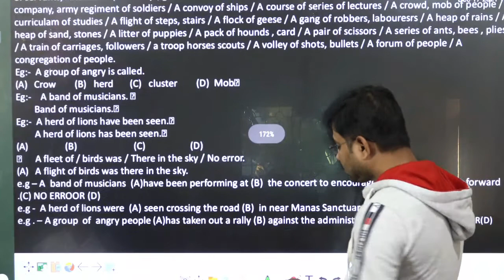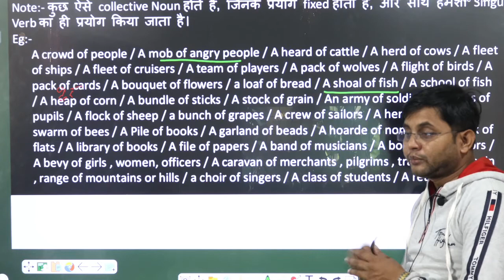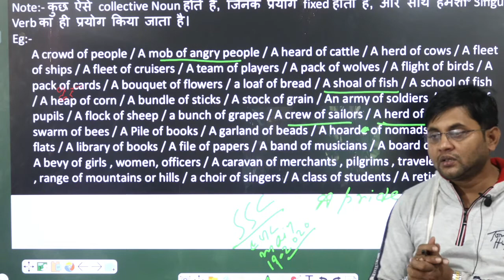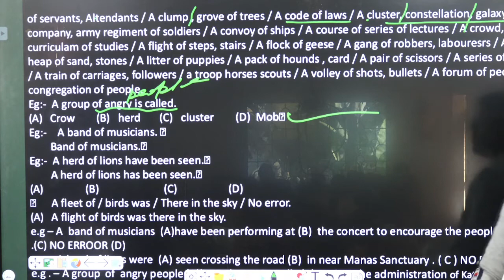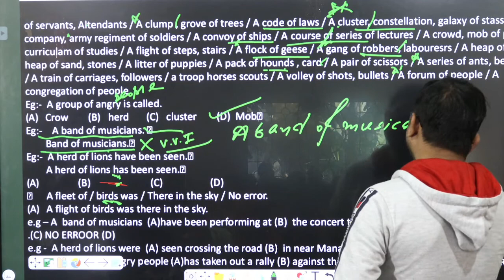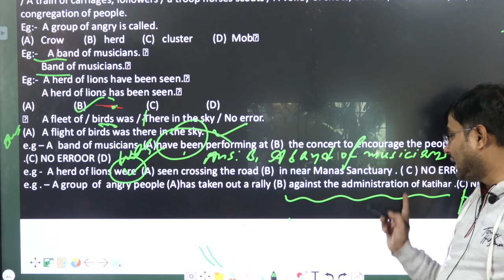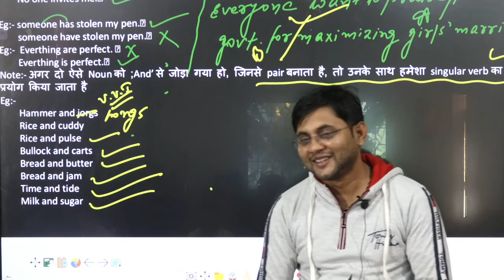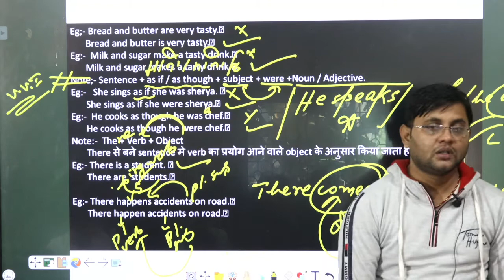SUBJECT VERB AGREEMENT